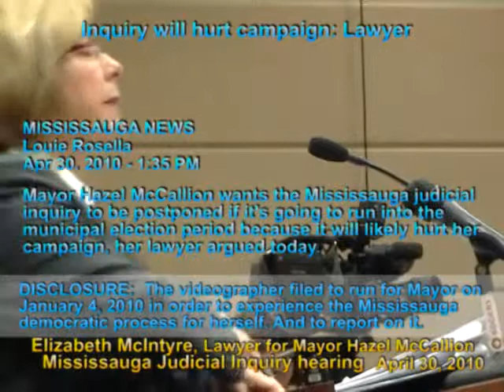HAZEL MCCALLION'S LAWYER, "Inquiry will hurt campaign" (COURT HEARING VIDEO Part 2 of 2)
Video of the court hearing. Part 2 of the presentation by Elizabeth McIntyre, Hazel McCallion's lawyer that (according to the MIssissauga News) the Mississauga Judicial Inquiry "be postponed if it's going to run into the municipal election period because it will likely hurt her campaign."

For all 85 uninterrupted minutes of the April 30, 2010 court hearing please see MISSISSAUGAWATCH Vimeo at: